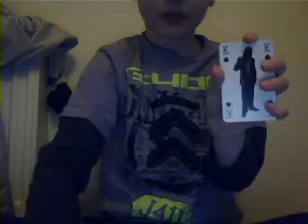My Contest Entry To MegaKT10s Massive Contest